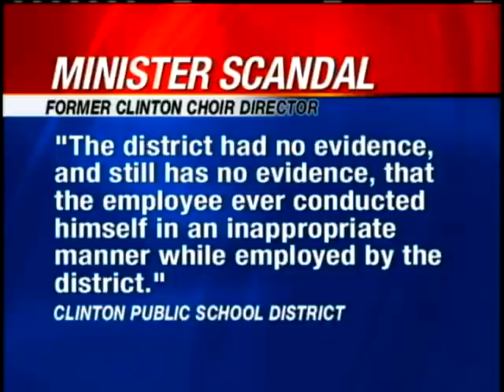Former Minister, Teacher Makes Startling Admission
A former music minster in Clinton admits to sexual misconduct with underage boys.